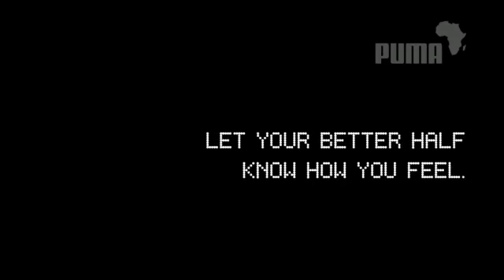Hooligans singing Truly, madly, deeply of Savage Garden